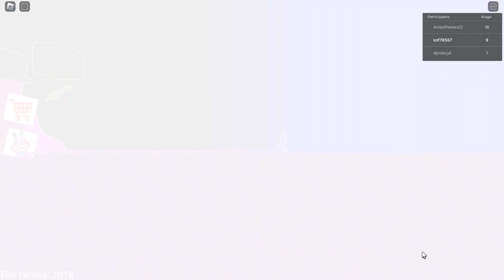ÉCHAPPER DU JOUETS MISS HAPPI DANS ROBLOX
Plongez dans le monde étrange et mystérieux des jouets de Miss Hapi dans Roblox et tentez de vous échapper de ce cauchemar. Évitez les obstacles, résolvez des énigmes et frayez-vous un chemin vers la sortie dans cette aventure . Êtes-vous prêt à relever le défi ? Regardez dès maintenant pour le découvrir !
Programmes d'édition :
Enregistrement : barre de jeu xbox
Montage : Wondershare filmora